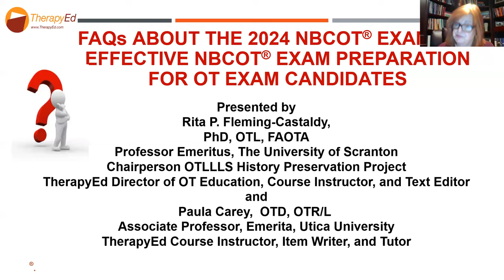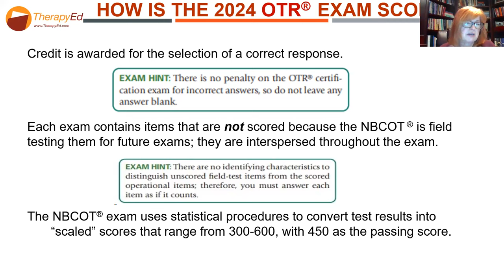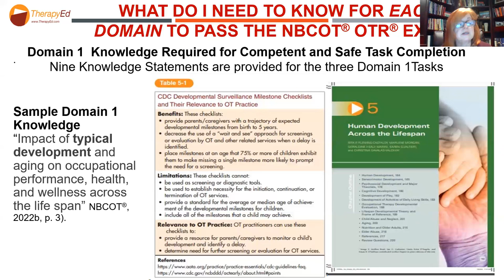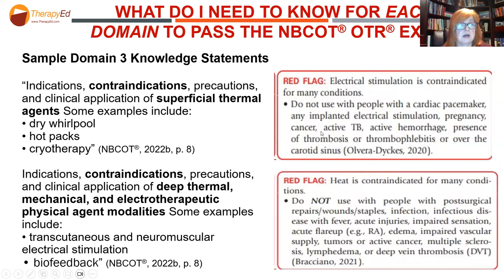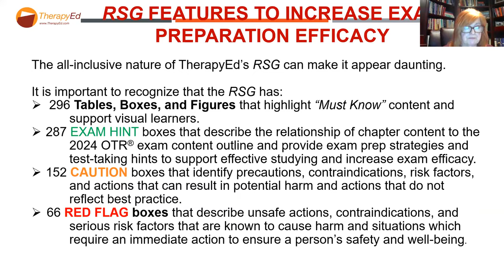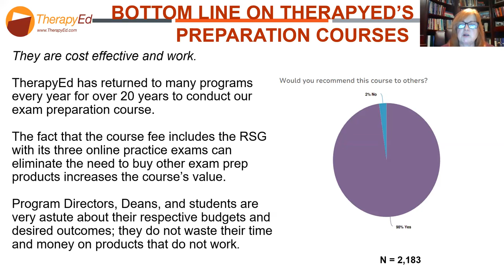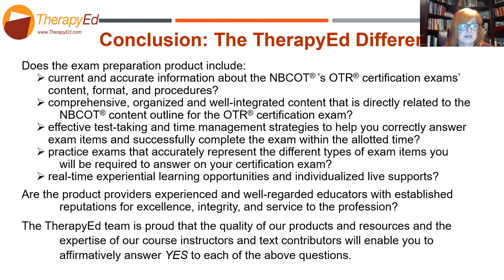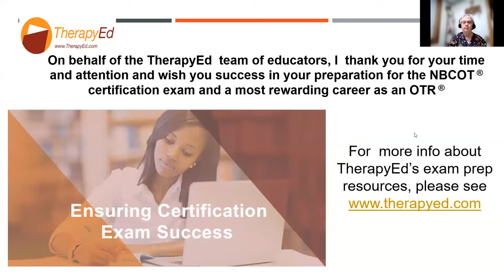Students’ FAQs about the 2024 NBCOT® OTR® Exam and Effective Exam Prep